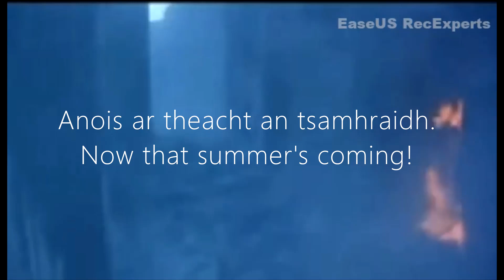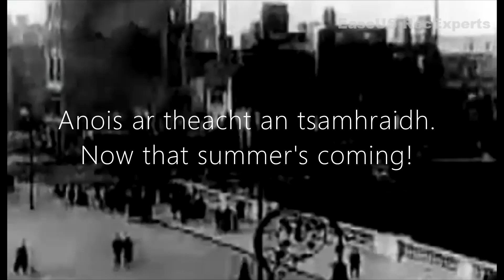Óró! 'Sé do bheatha 'bhaile" - Irish Civil War Song